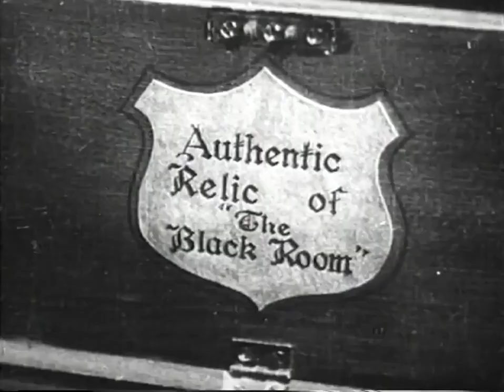The Black Room 1935 Trailer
The Black Room 1935

Staring:    Boris Karloff, Marian Marsh, Katherine DeMille, Robert Allen, John Buckler, Thurston Hall, Henry Kolker, Torben Meyer,

In Tirol in the late 19th century, when twins are born to the ruling Baron de Berghman, the youngest, Anton, is sent away due to a family legend that the youngest twin will kill the oldest.
Two decades later, the elder twin, Gregor (Boris Karloff) arranges for Anton's (also Karloff) return so that the brothers may rule their country jointly. Upon Anton's arrival, mysterious disappearances and murders occur and when the local peasants accuse Gregor, he assumes his more popular twin's identity.